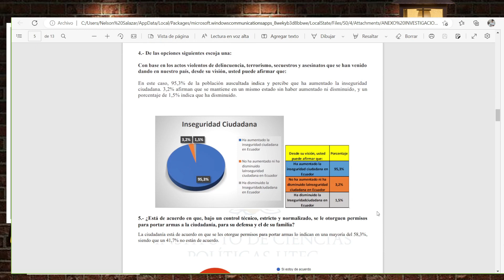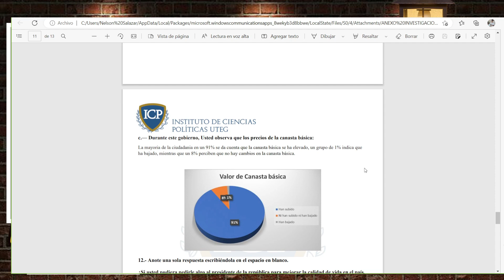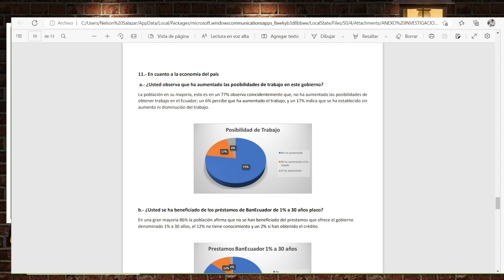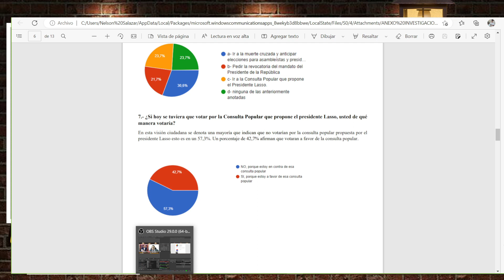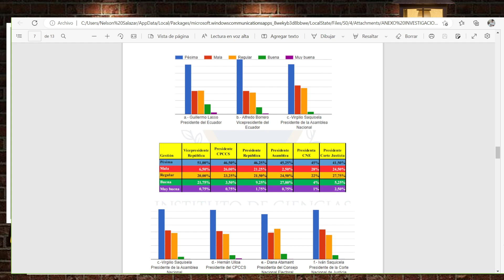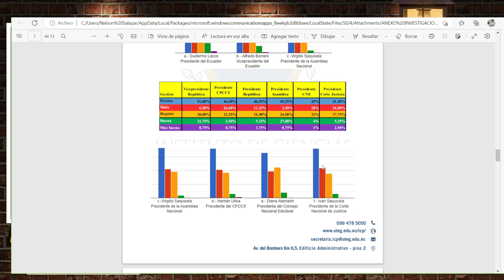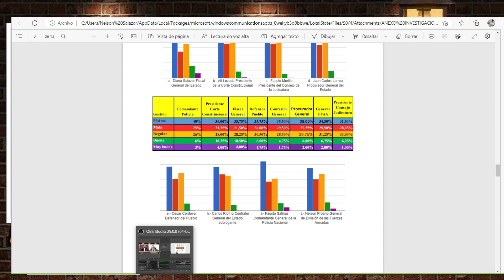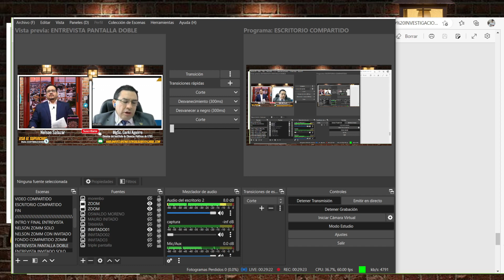La gente está profundamente decepcionada de la política. Con Gorki Aguirre Dir. del ICP de la UTEG